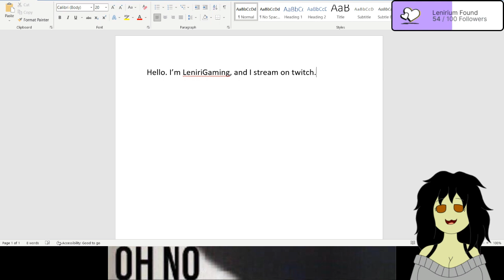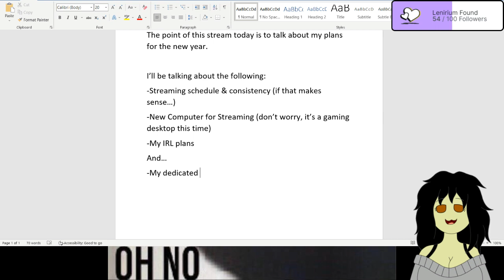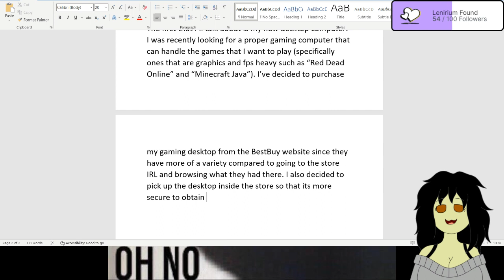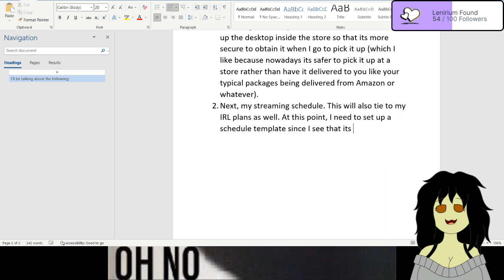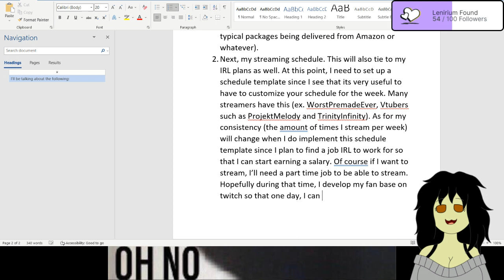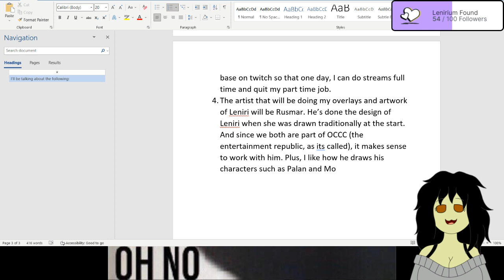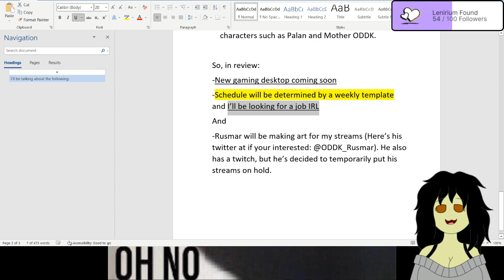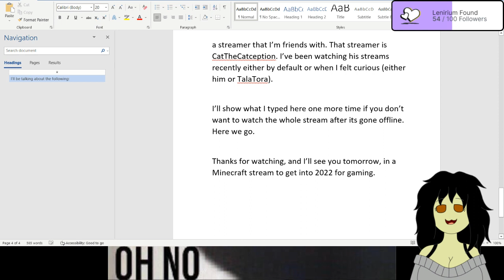LeniriGaming Stream #148 (2022)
"2022. The future of my streams and my schedule changing once again."

I'm back, but I got a plan for 2022.